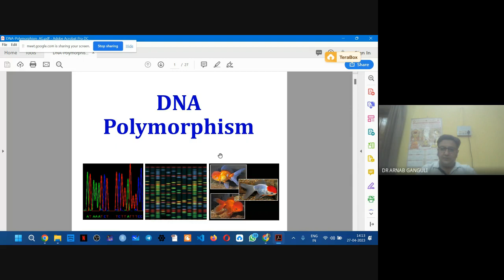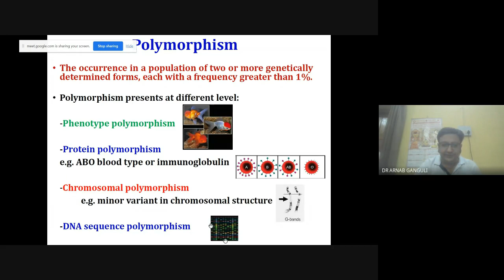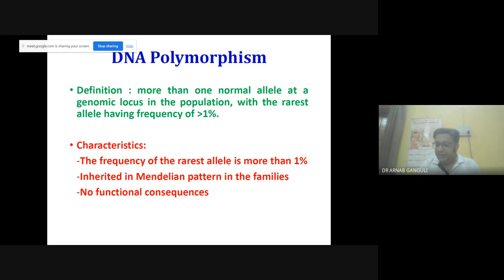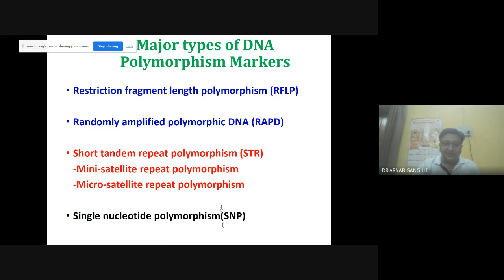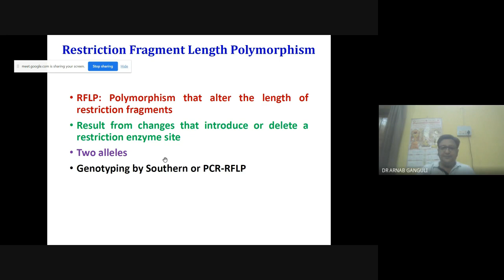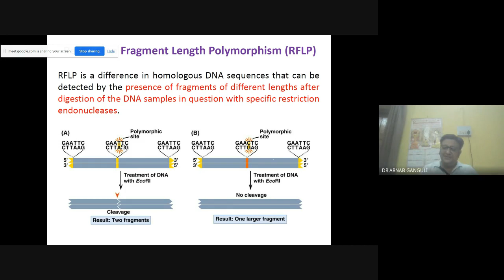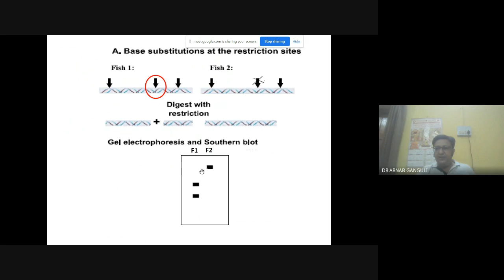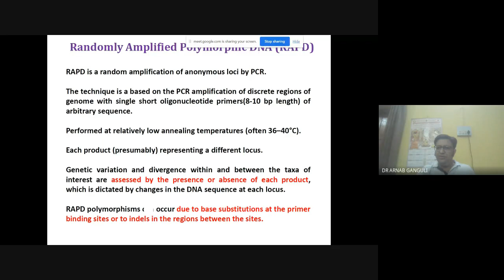DNA Polymorphisms Semester 4 AG 2023 04 27 14 10 GMT+5 30